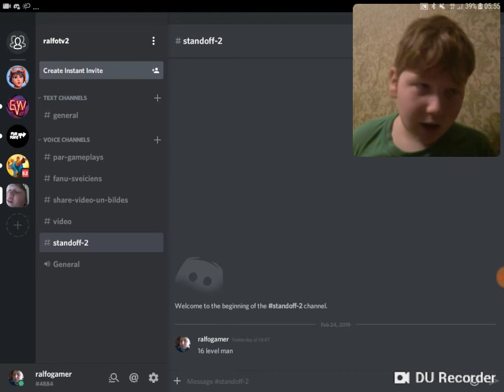Mans diskorts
Sis